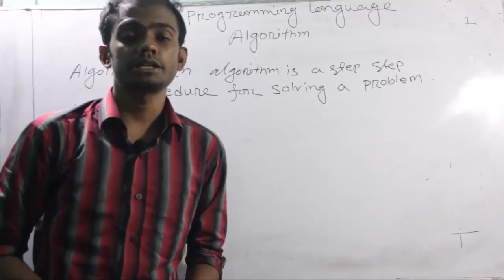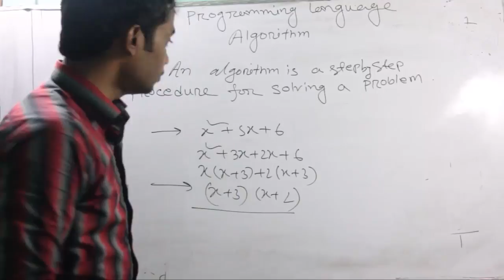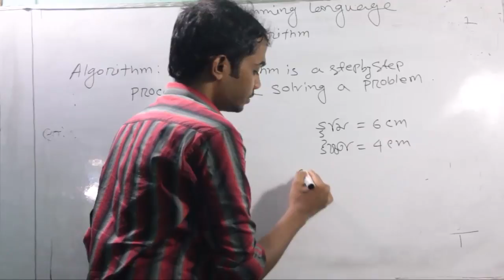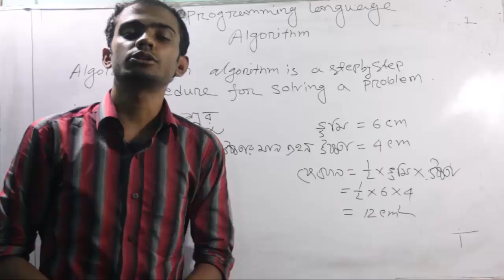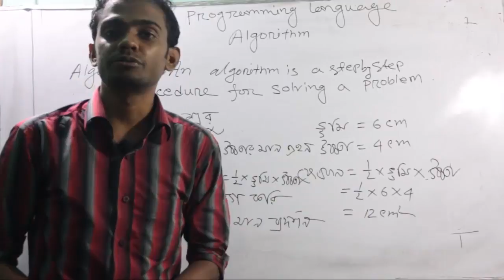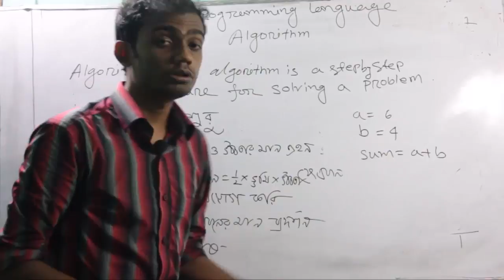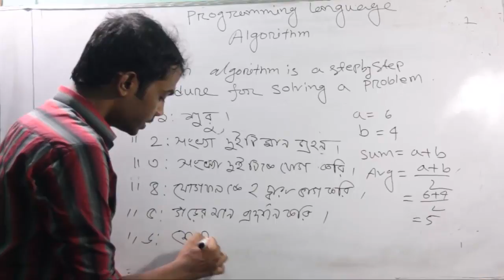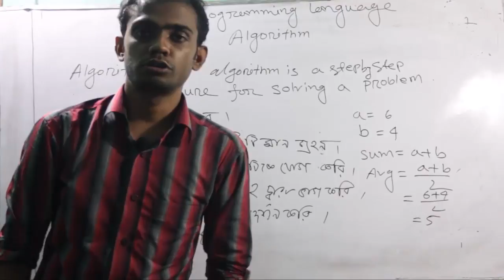Algorithms: How To Learn Programming Algorithms| HSC ICT Bangla Tutorial.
Here we discuss about algorithms, which is very important for C programming. Algorithms is helpful for learning C++, JAVA, Python, and others programming language.
Course Teacher:
Oleik Roy

Course Teacher:
Oleik Roy